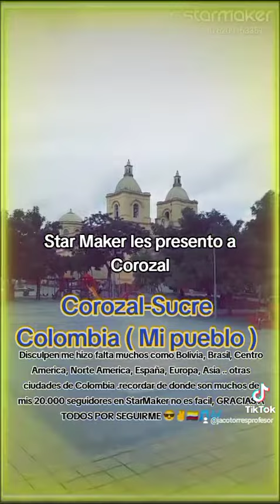Hoy es mi cumpleaños..a mis 20.000 seguidores de todo el mundo en StarMaker.. GRACIAS 😎✌️🇨🇴🎵🎶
Sur, Centro y Norte América; Europa y Asia Gracias